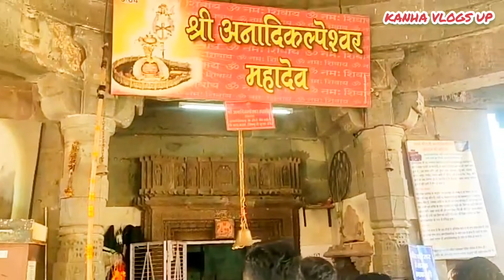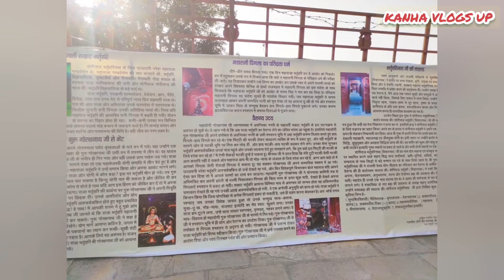उज्जैन महाकाल दर्शन। ओम्कारेश्वर ज्योतिर्लिंग दर्शन। Ujjain Mahakaleshwar। Ujjain। KANHA VLOGS UP।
Dosto Namaskar,

   Dosto Swagat Hai Apke Apne You Tube Channel"KANHA VLOGS UP"me.

   Dosto is Channel ke madhyam se Aap sabhi ko Travel(train,flight,bus),Street food, Historical & Religious and Lifestyle related video milege.

In This Video-: महाकालेश्वर ज्योतिर्लिंग शिव को समर्पित एक हिंदू मंदिर है और बारह ज्योतिर्लिंगों में से एक है, तीर्थस्थल जिन्हें शिव का सबसे पवित्र निवास कहा जाता है । यह भारत के मध्य प्रदेश राज्य के प्राचीन शहर उज्जैन में स्थित है। मंदिर पवित्र शिप्रा नदी के किनारे स्थित है। महाकालेश्वर की मूर्ति दक्षिणमुखी होने के कारण दक्षिणामूर्ति मानी जाती है। यह एक अनूठी विशेषता है, जिसे तांत्रिक परंपरा द्वारा केवल 12 ज्योतिर्लिंगों में से महाकालेश्वर में पाया जाता है। महाकाल मंदिर के ऊपर गर्भगृह में ओंकारेश्वर शिव की मूर्ति प्रतिष्ठित है। गर्भगृह के पश्चिम, उत्तर और पूर्व में गणेश, पार्वती और कार्तिकेय के चित्र स्थापित हैं। दक्षिण में नंदी की प्रतिमा है। तीसरी मंजिल पर नागचंद्रेश्वर की मूर्ति केवल नागपंचमी के दिन दर्शन के लिए खुली होती है। महाशिवरात्रि के दिन, मंदिर के पास एक विशाल मेला लगता है, और रात में पूजा होती है।
   बाबा महाकाल की पहली भस्म आरती सुबह 4 से 6 बजे तक, दूसरी दद्योदक आरती – सुबह 7.30 से 8.15 बजे तक, तीसरी भोग आरती- सुबह 10.30 से 11.15 बजे तक, चौथी संध्या आरती- शाम 6.30 से 7.15 बजे तक और फिर पांचवीं शयन आरती- रात 10.30 से 11 बजे तक होगी.
      निकटतम हवाई अड्डा देवी अहिल्याबाई होल्कर हवाई अड्डा इंदौर (53 किमी)। यहाँ से दिल्ली, मुंबई, पुणे, जयपुर, हैदराबाद और भोपाल की नियमित उड़ानें हैं।
    उज्जैन पश्चिम रेलवे जोन का एक रेलवे स्टेशन है। यहाँ का UJN कोड है । यहाँ से कई बड़े शहरों के लिए ट्रेन उपलब्ध हैं। उज्जैन रलवे स्टेशन से मंदिर की दूरी लगभग 2 किमी है।
    बस सेवाएं उज्जैन को इंदौर, भोपाल, रतलाम, ग्वालियर, मांडू, धार, कोटा और ओंकारेश्वर आदि से जोड़ती हैं। अच्छी सड़कें उज्जैन को अहमदाबाद (402 किलोमीटर), भोपाल (183 किलोमीटर), मुंबई (655 किलोमीटर), दिल्ली से जोड़ती हैं। (774 किलोमीटर), ग्वालियर (451 किलोमीटर), इंदौर (53 किलोमीटर) और खजुराहो (570 किलोमीटर) आदि।

  आशा करता हूँ आप लोग हमेशा अपना प्यार बनाये रखेंगे।